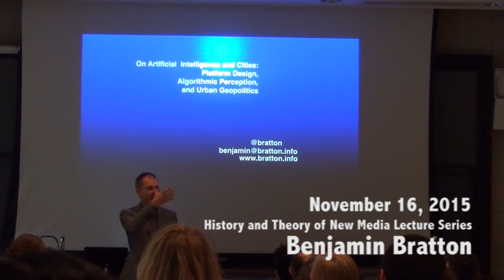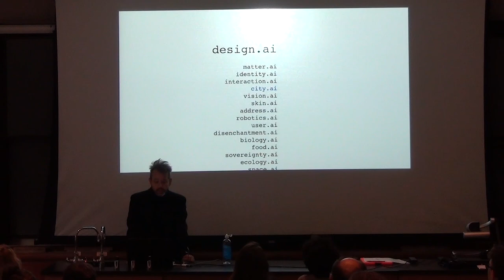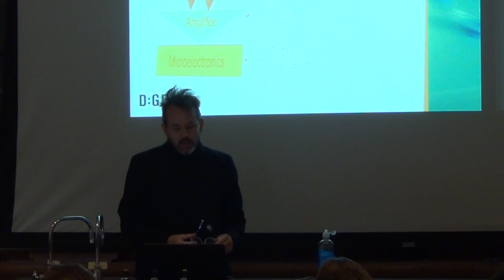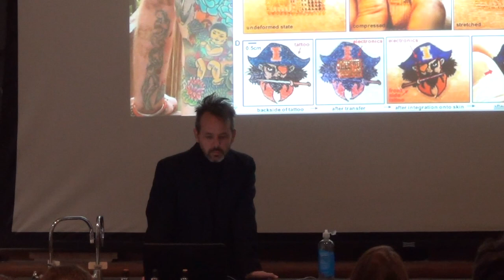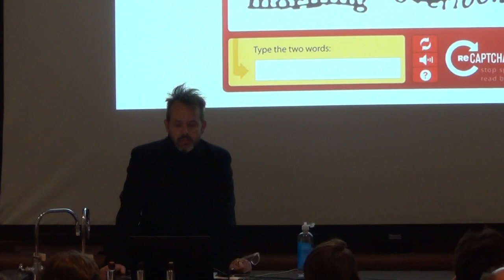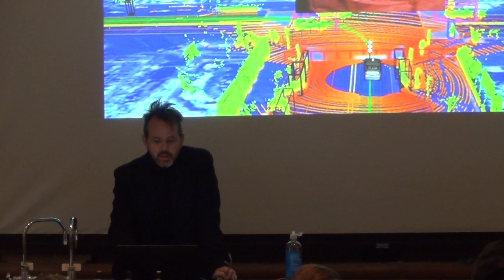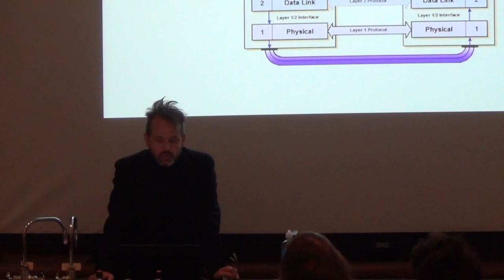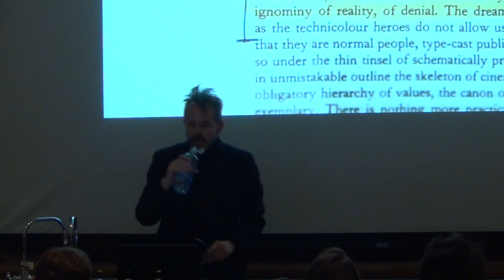HTNM Lecture - Benjamin Bratton " Design, Geopolitics, and Planetary-Scale Computing"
On A.I. and Cities: Platform Design, Algorithmic Perception, and Urban Geopolitics

“Intelligence” is one way that matter organizes itself into durable complexity. A special form of that complexity is the city: a settled accumulation of a material intelligence, both human and inhuman. As Artificial Intelligence becomes more sophisticated what will be its urban design project? What should it be?

Computation has evolved into a planetary-scale megastructure. It is both a vast envelope that frames cities and an elemental substance that helps define every object; we are both inside of it and it is inside of us. Some designers (architects) may see software as something added onto space. They see the idea of smart cities as stupid because it assumes that cities are not already intelligent. They are right. Some designers (programmers) may see cities as modules of hardware that fit together, one at a time into that megastructural matrix. They too are right, and so one mode of design is nested in the other. Seen together, the Smart City is inside the Internet of Things just as the Internet of Things is inside the Smart City.

In this wide-ranging new lecture, Design Theorist, Benjamin H. Bratton, maps the city layer of The Stack, the computational megastructure we have, and outlines how cities may evolve in relation to computationally-rich algorithmic perception, sensation, cognition and physical automation. From deep infrastructure to immediate affects, what we today gather under the name “artificial intelligence” will shift not only what counts as “thinking” but also what counts as architecture, design, politics and programming.
The implications of A.I. platforms for our geopolitics are profound, and extend from the biochemistries of climates and ecosystems to the rhetorical conventions of citizenship and sovereignty. Bratton argues that the Anthropocene should be understood as the geologic expression of a Humanist illusion that cannot survive an honest encounter with the philosophical and practical implications of pervasive artificial intelligence. Along the faultlines of that encounter, the work of Design begins.

Benjamin H. Bratton is an author whose work spans Philosophy, Computing and Design. He is Associate Professor of Visual Arts, Director of The Center for Design and Geopolitics, and founder of the Speculative Design undergraduate major at the University of California, San Diego in La Jolla. He is also Professor of Digital Design at The European Graduate School in Saas-Fee, Switzerland, and Visiting Professor of Critical Studies at SCI_Arc The Southern California Institute of Architecture in Los Angeles.

He has two new books. In The Stack: On Software and Sovereignty (MIT Press, 2015) Bratton develops a comprehensive political and design theory of planetary-scale computation. He proposes that The Stack –an accidental information technology megastructure– is both a computational apparatus and a model for a new geopolitical architecture. Dispute Plan to Prevent Future Luxury Constitution (e-flux/ Sternberg Press, 2015) is a collection of architectural fictions.

Bratton’s current book projects develops a critical design philosophy for robotics and synthetic intelligence. Other design and consulting projects focus on intersections of computation from molecular to ecological scale, machine vision/ sensing/ intelligence, and new sovereignties and platforms better suited to our Anthropogenic predicament.

The History and Theory of New Media Lecture Series brings to campus leading humanities scholars working on issues of media transition and technological emergence. The series promotes new, interdisciplinary approaches to questions about the uses, meanings, causes, and effects of rapid or dramatic shifts in techno-infrastructure, information management, and forms of mediated expression. Presented by the Berkeley Center for New Media, these events are free and open to the public.